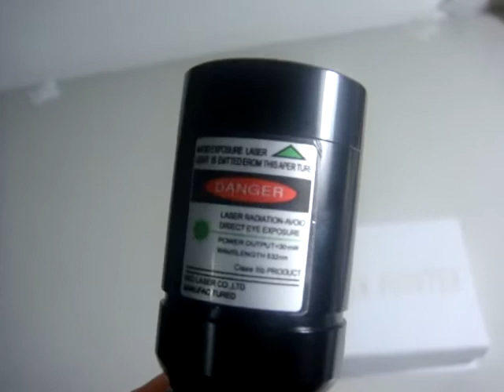Green Laser Pointer 532nm 50mW Waterproof IPX-8